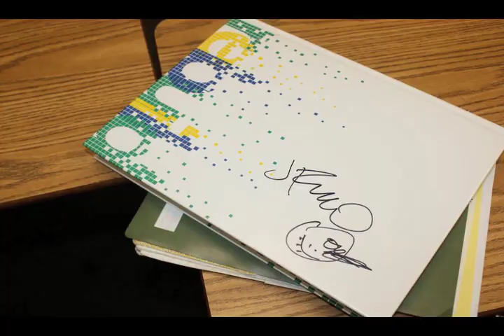James Franco Visits Palo Alto High School to film new documentary 2011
James Franco visits his old High School to film part of his documentary. Franco was nice enough to pay a visit to some of the journalism programs at Paly. This video has some clips of Franco in the INFocus studio followed by stills of the actor working with journalism students, signing yearbooks, and just saying cheese.

This was all shot on my iphone